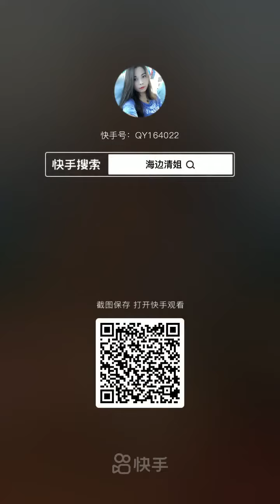Seafood Chaina (Octopus, Gaint Lobster Tail, King Crab) Eating Mukbang Show #124